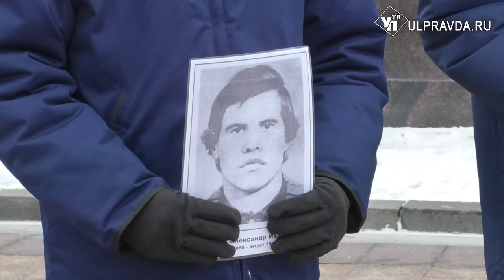Имя твое неизвестно, подвиг твой – бессмертен! В Ульяновске почтили память героев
3 декабря в России отмечают день Неизвестного солдата. Минутой молчания и торжественной церемонией возложения цветов к Вечному огню сегодня почтили тех, кто когда-то не вернулся с войны. Митинг-реквием по традиции состоялся на площади 30-летия Победы.